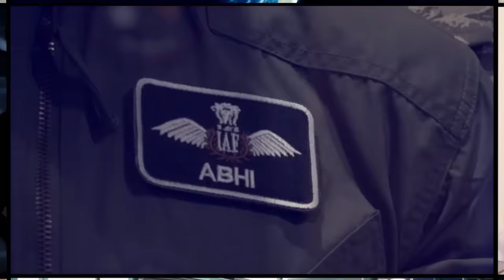How We Made Pakistani Nuclear Program and Role of Zia ul Haq and Seth Abid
Zuilfiqar Ali Bhutto Zia ul Haq Nawaz Sharif Benazir and many played key role in the making and finishing along testing the Nuclear Program of Pakistan. Pakistan did a great job at the moment.